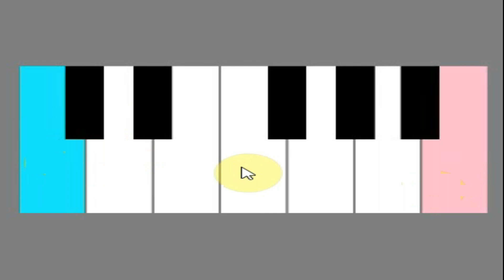My experience with WhiteHat JR! [Coding for Kids]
This video tells about my experience with White Hat JR 1:1 online classes. They teach kids like me the fundamentals of coding, space tech, and various other concepts that help them create apps and various games on their own. This platform is for ages 6-14. Dive into the video to learn more.